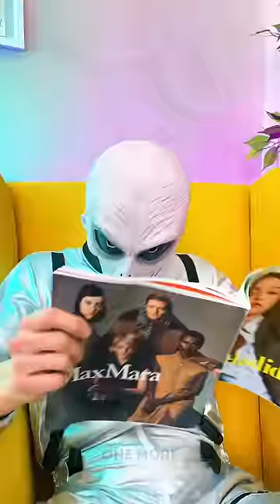Crafting a pop tube friends with straws!